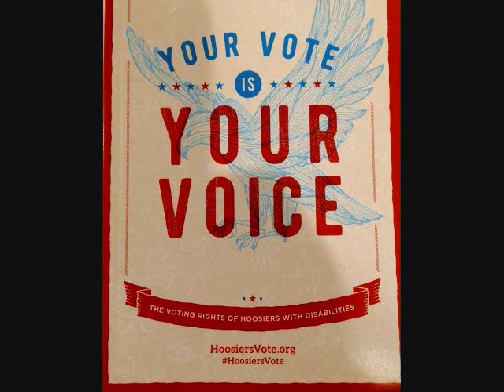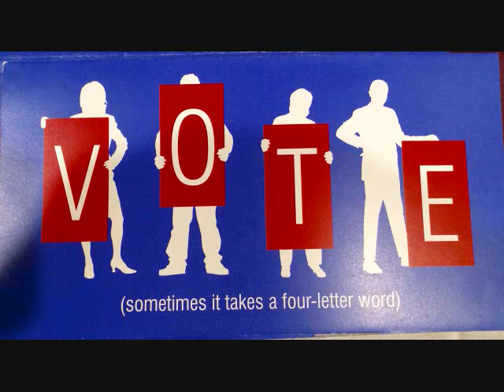League of Women Voters - Policy Matters - Voter Registration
Fort Wayne League of Women Voters discuss Voter Registration issues with Fifth Freedom Advocate Doug Schmidt on WELT-FM 95.7 community radio